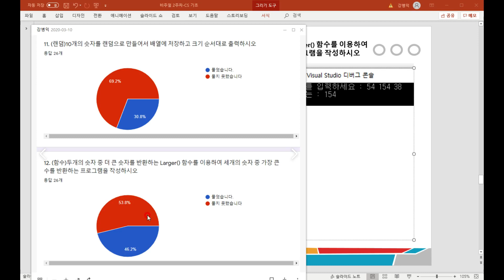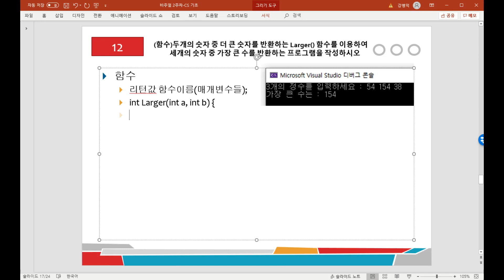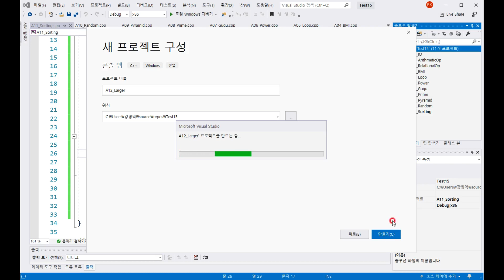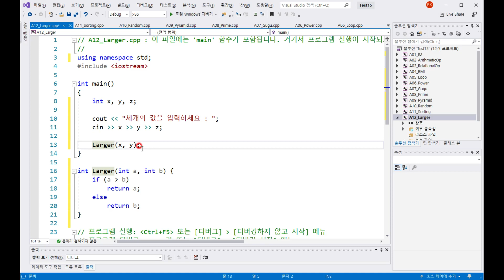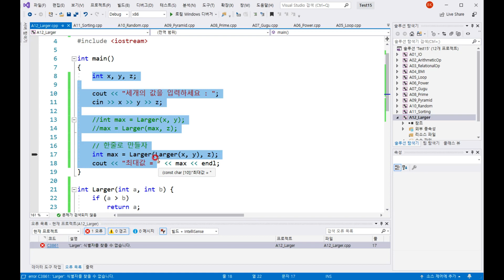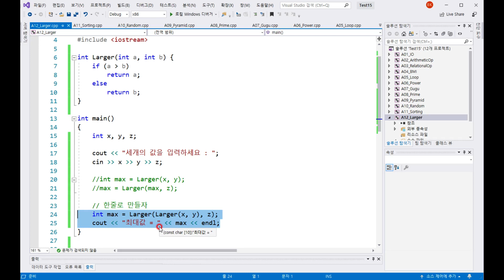A12 Larger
12번 함수(Larger)